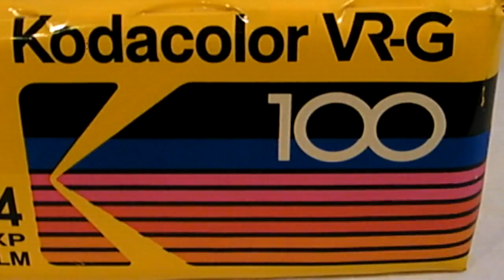VINTAGE KODAK PRINT FILM CAMERA BAG